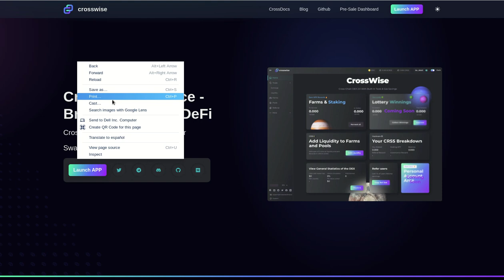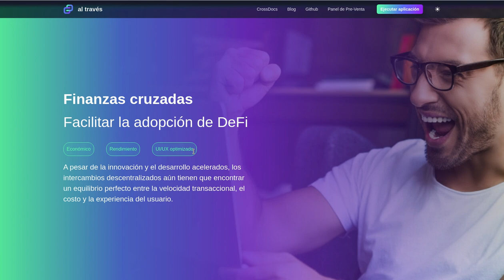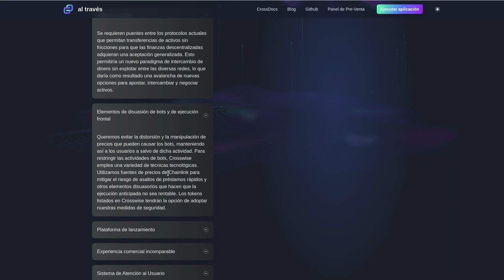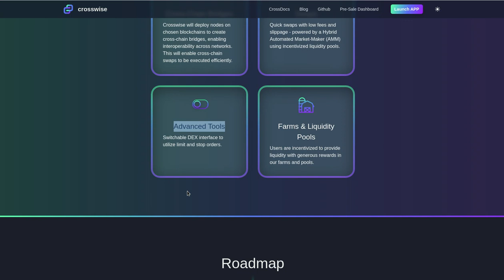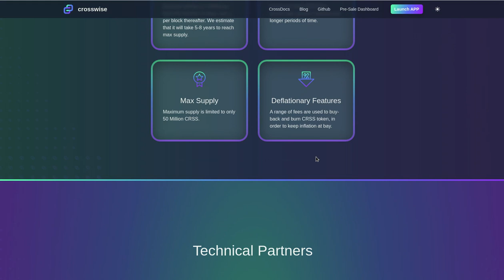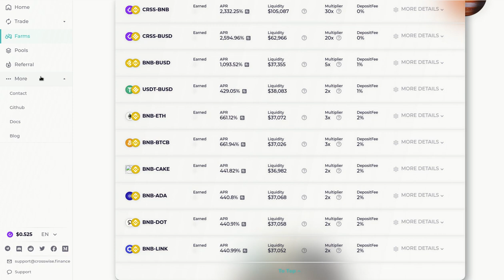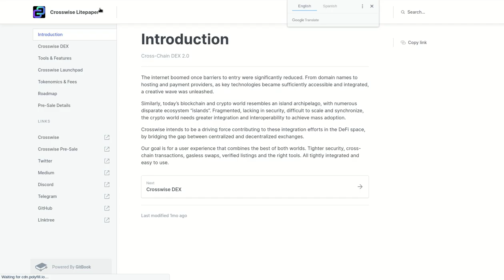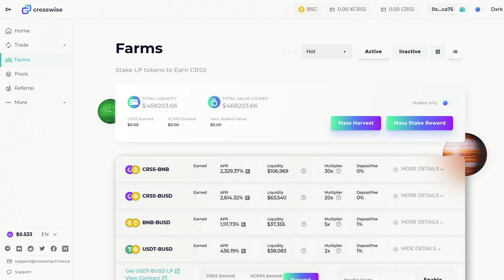PARTE 1: CROSSWISE UN DEX PARA DEFI QUE PERMITIRA EL USO MASIVO GRACIAS A SUS CARACTERISTICAS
Hola a tod@s, Bienvenidos a su canal 𝘾𝙧𝙮𝙥𝙩𝙤𝙣𝙤𝙢𝙮, en el video de hoy les comparto a CrossWise un DEX que nos acerca a DeFi de una manera sencilla, segura y a precios justos, todo lo que estabamos buscando en un DEX.

✦  !𝗤𝘂𝗶𝗲𝗿𝗲𝘀 𝗶𝗻𝘃𝗶𝘁𝗮𝗿𝗺𝗲 𝗮 𝘂𝗻 𝗰𝗮𝗳𝗲!
🔑 ₿𝗜𝗧𝗖𝗢𝗜𝗡: 17B58WsPdg2k9nwTWN1gcTy9tquwej7Gve
🔑 𝗘𝗧𝗛𝗘𝗥𝗘𝗨𝗠
𝗘𝗥𝗖𝟮𝟬: 0x17d1dcc02ae89167de3bebd2821af1989f06a9f1